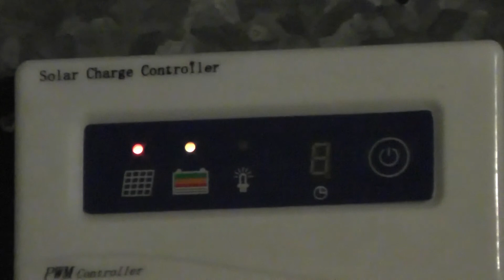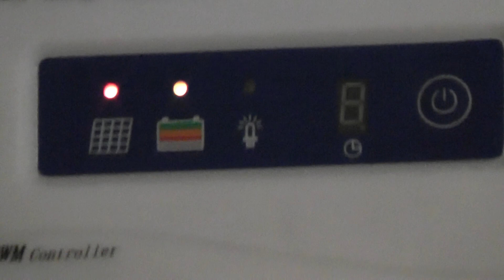SOLAR PANEL SYSTEM